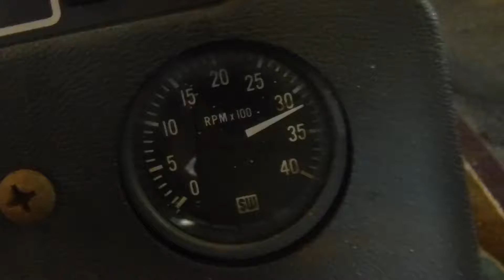Wheel Horse 520 H GaugeTest